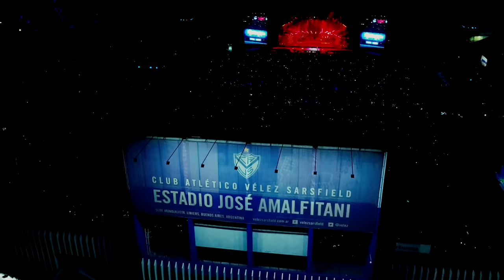Luciano Pereyra - Porque Aún Te Amo (Live At Vélez Argentina / 2018)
Music video by Luciano Pereyra performing Porque Aún Te Amo (Live At Vélez Argentina / 2018).